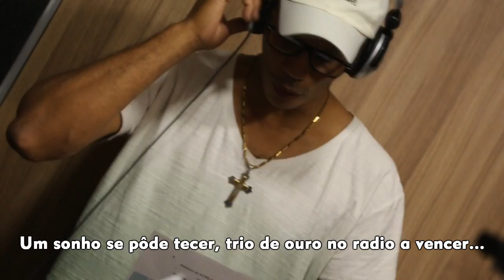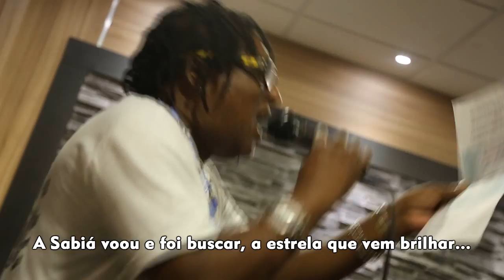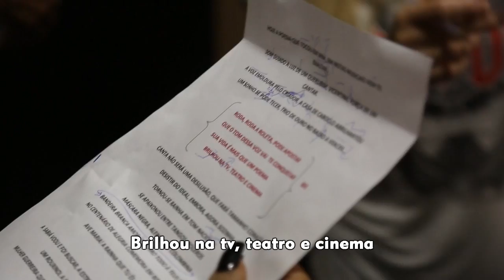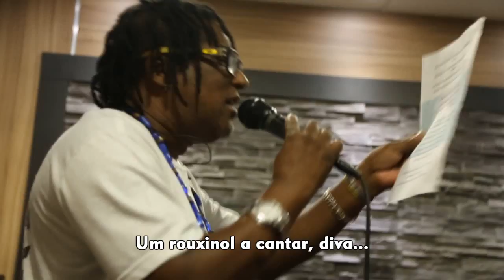🐦 Sabiá 2018: Samba Concorrente | JJ Thompson e cia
G.R.E.S. SABIÁ | CARNAVAL 2018

🎸 COMPOSITORES: JJ. Thompson, Júnior Siqueira e PC do Samba

Enredo: “E de todas as estrelas... DALVA! O encontro da Sabiá com o Rouxinol da musica brasileira”

Presidente: Saulo Novato
Presidente de Honra: Sr. Wander
Carnavalesco: Wallace Amado
Diretor de Carnaval: Rodrigo Fontes

Hoje a poesia que tocou em mim, em notas musicais vem te exaltar,
Som guiado à luz de um querubim, vicentina é força de um cantar.
A voz emoldurada pelo criador, a casa de caboclo abrilhantou
Um sonho se pôde tecer, trio de ouro no radio a vencer...

Roda, roda a roleta, pode apostar
Que o tom dessa voz vai te conquistar
Sua vida é mais que um poema
Brilhou na tv, teatro e cinema

Canta não será uma desilusão, que fará tamanho coração
Desistir do ideal, embora, agora sozinha
Tornou-se rainha em tom nacional
Se apaixonou entre tangos, boleros
Máscara negra, arlequim e colombina
Bandeira branca amor, o morro todo à teus pés
No centenário de alegria comemora em romaria
Ave maria! A rainha que tu és...

A sabiá voou e foi buscar, a estrela que vem brilhar...
Um rouxinol a cantar, diva...
Mulher guerreira que se chama dalva de oliveira